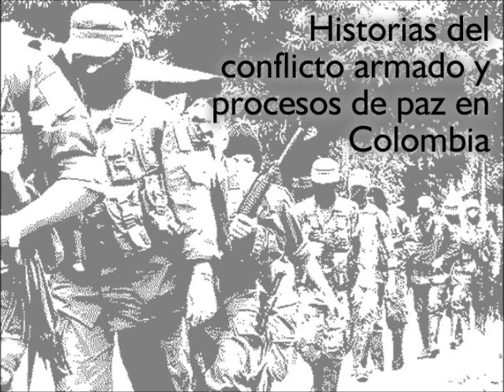Historias del Conflicto 10/14/2014 Programa 08 Narcotráfico II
Historias del Conflicto y Procesos de Paz en Colombia 10/14/2014 Programa 08 Narcotráfico II.

Tras 20 meses aproximadamente de investigación sobre las causas y los hechos más importantes que han marcado la prolongación del conflicto armado colombiano y los diferentes intentos de acercamiento entre los actores para poder poner fin a esta confrontación, la emisora de la Universidad Nacional de Colombia se dio a la tarea de hablar y entrevistar a académicos, políticos, expresidentes de Colombia, víctimas de los diferentes actores del conflicto y analistas.